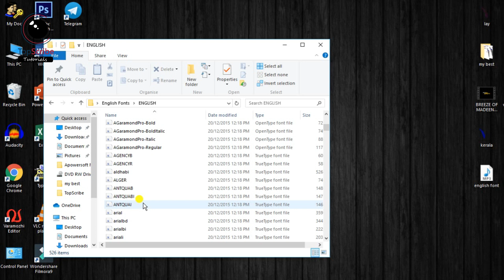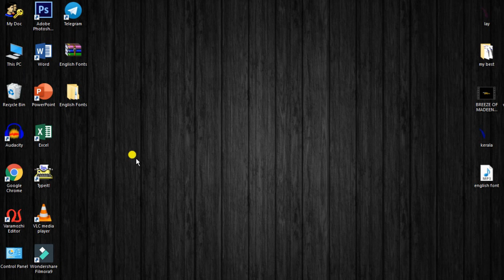2200+ English Fonts Download and Installation Malayalam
how to download and install the 2200 and more than english fonts in malayalam, it very helpful to designers and data entry workers please watch the video fully for getting the password